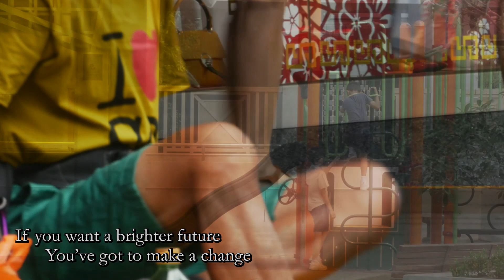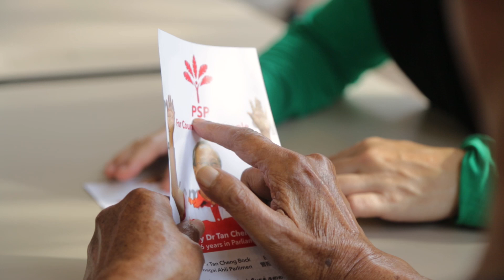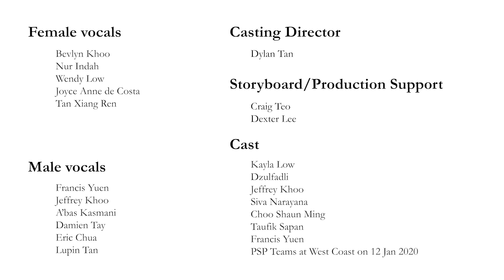March of Change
Video depicts the need for Singapore to progress beyond the current state where better livelihood for the people is needed through change. PSP is this agent for change.